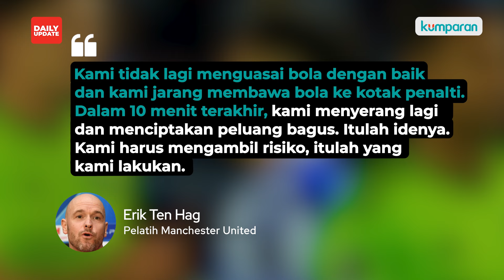MU VS Sociedad: Harry Maguire Dipasang Menjadi Penyerang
Bertamu ke markas Real Sociedad pada Jumat (4/11), Manchester United berhasil menang dengan skor 1-0. Dalam pertandingan ini, eksistensi Harry Maguire menjadi sorotan di Estadio Anoeta karena sempat bermain di lini depan. Selengkapnya, simak video di atas.